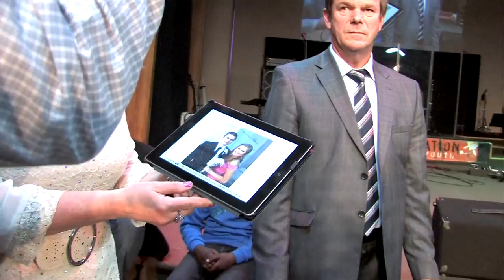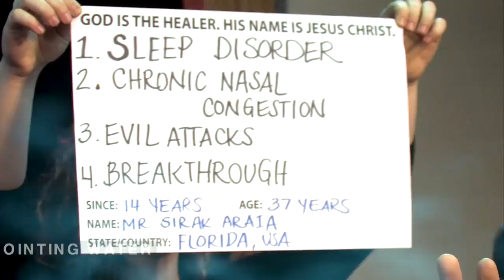Prayer with Anointing Water | April 27, 2014